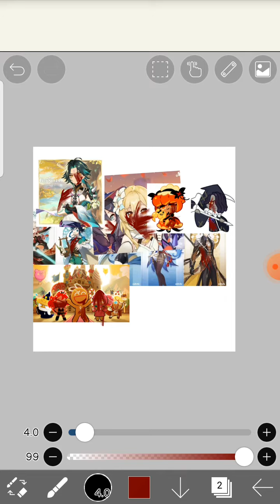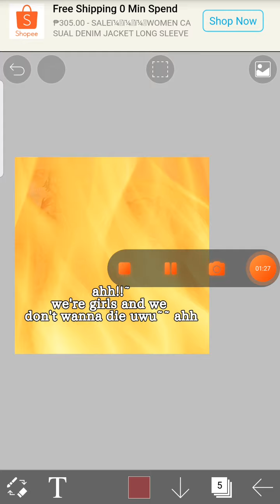killing and burning the worst thing in the world